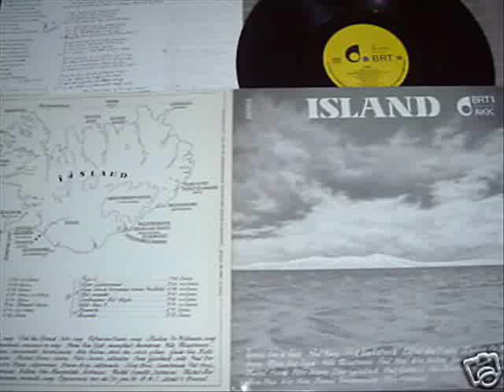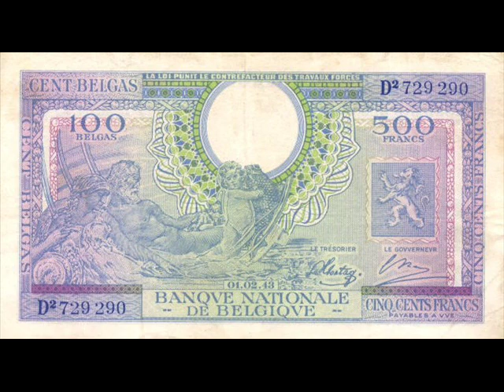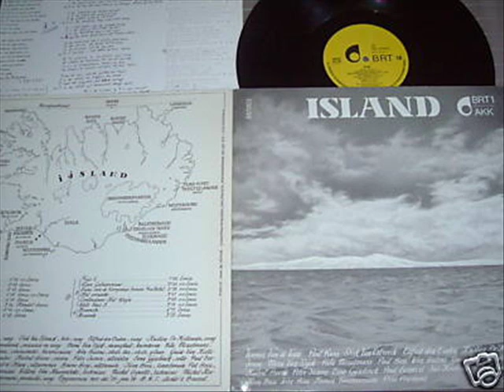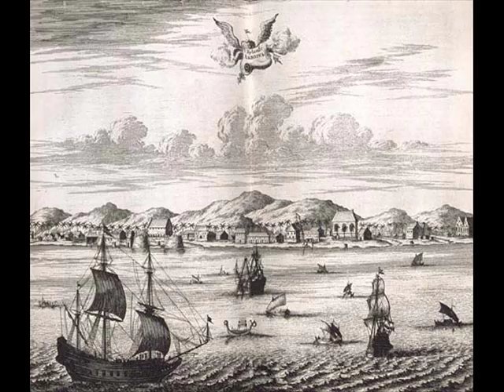Wals ABC Island suite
The alfabet of the sailors who went fishing in Iceland. It's sung in Dutch in 1984, but it's still a great song. Never made it on CD after the LP's were sold out.